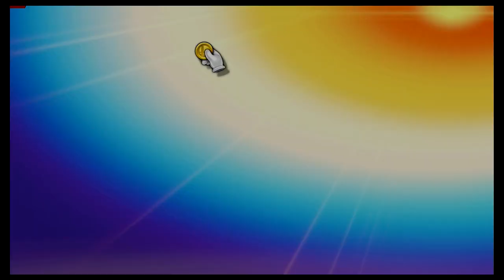Super Smash Bros Ultimate Amiibo Fights – Request #21084 Snake vs Richter Giant Battle